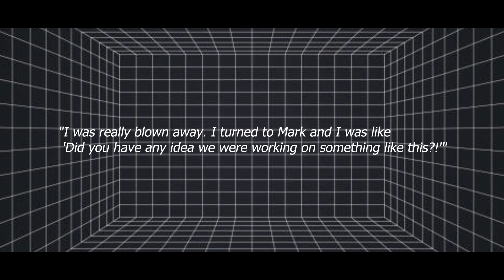Batman: The Caped Crusader - Part Five: Animation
This video was produced and created by Mackan's Film.

Analysis of Batman: The Caped Crusader is Mackan's Film's own analytic reform of articles on the superhero in black tights.